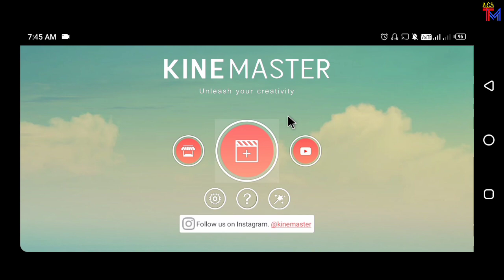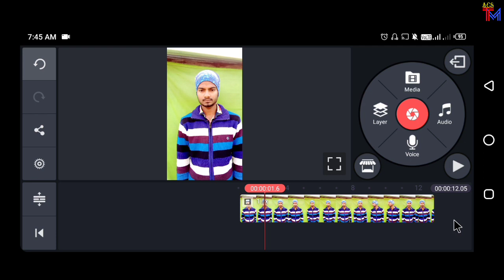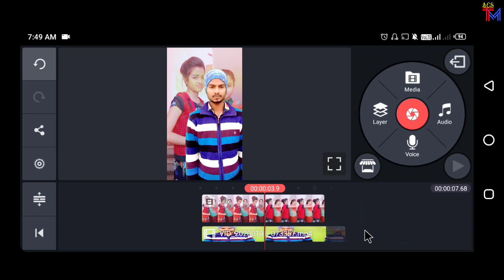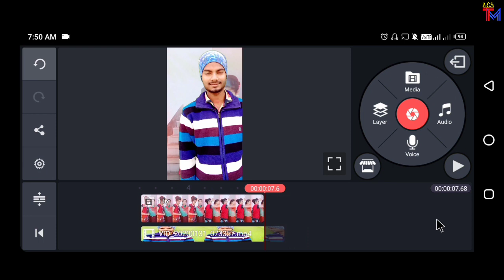Tiktok new trend | harpal Teri yaad mujhe tadpayegi VFX tutorial | technicalmahatma|kiss prank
Hii friends
aaj maine aapko tiktok me harpal Teri yaad mujhe tadpaayegi vfx tutorial Diya to aapko kaisa laga ye cmnt me bataye

Thanks
Always smile😊😊😊